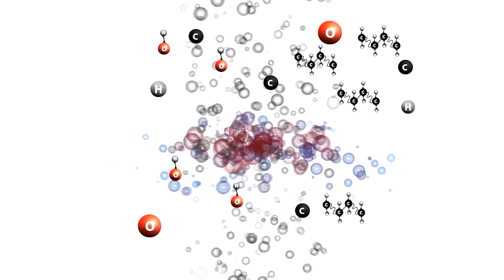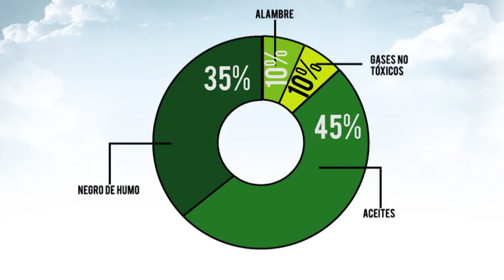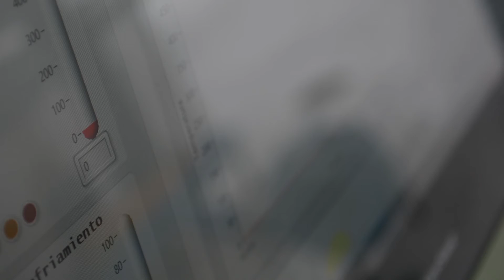Tirecycle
Tecnología innovadora y disruptiva para solucionar la problemática del reciclaje de neumáticos fuera de uso a nivel mundial.